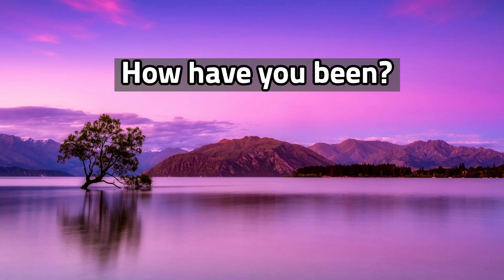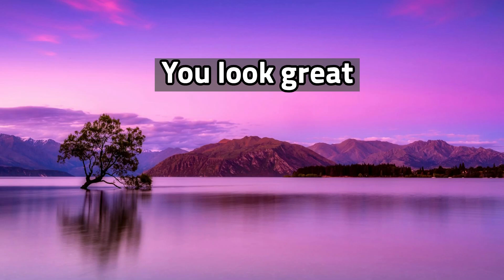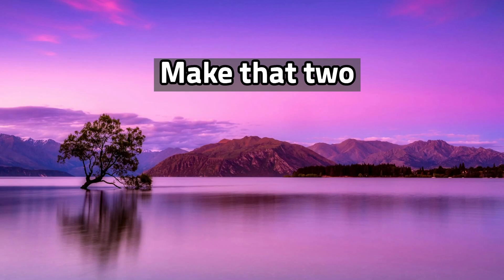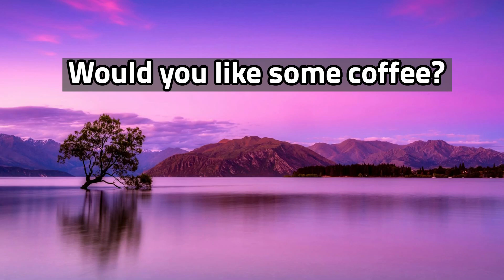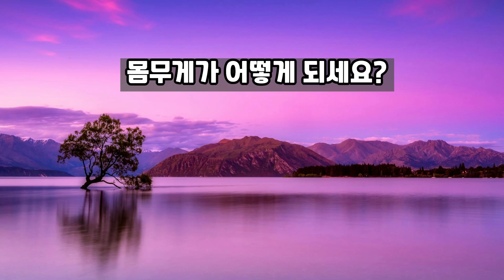이런표현들은 반드시 알아야 합니다. 원어민과 대화하기 위한 가장 기본이 되는 표현들. 미드로 배우는 실전영어.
# 수강신청 (주부 전문)  # 전화상담: 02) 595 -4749
뉴 미주영어는 주부님들과 어머님들 그리고 성인들을 대상으로 강남 반포와 서초에서 25년이상 영어를 가르쳐 왔습니다.  원장님이 특별한 노하우로 여러분들의 꿈을 이뤄드리겠습니다.

* 이런 분들께 추천 드립니다.
1. 아주 쉽게 재미있게 배우고 싶은 분
2. 영어가 두려우신 분
3. 영어 도전했다가 매번 실패하신 분
4. 기초 부터 제대로 배우고 싶으신 분
5. 해외여행가서 회화를 잘하고 싶은 신 분들
외우지 않아도 신기하게 영어가 느는 비법을 재미있게 쉽게 배워보세요.
1회 무료 청강 가능하니 들어보시고 결정하세요.

위치:  서울시 서초구 교대역 4번 출구나 6번 출구에서 걸어서 1분거리